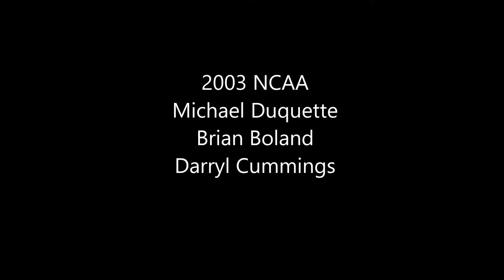2003 NCAA Michael Duquette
Michael Duquette UVA and Darryl Cummings Old Dominon Coach at 2003 NCAA Tournament